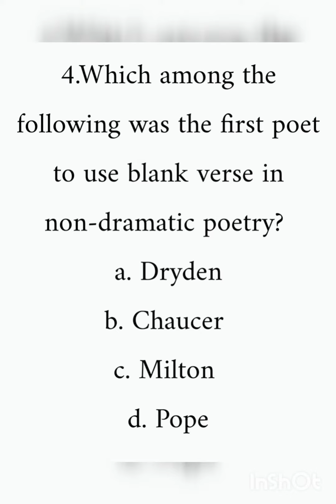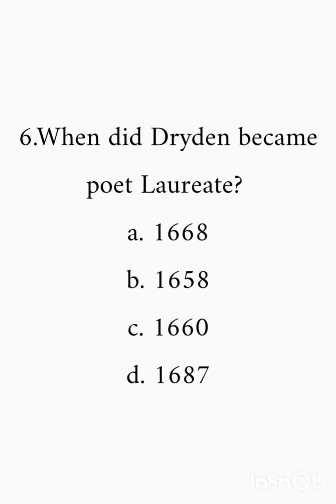10 model questions for PG TRB English /part2.answer guess பண்ணுங்க பாப்போம்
Answers
1.b
2.c
3.b
4.a
5.c
6.a
7.b
8.a
9.a
10.a